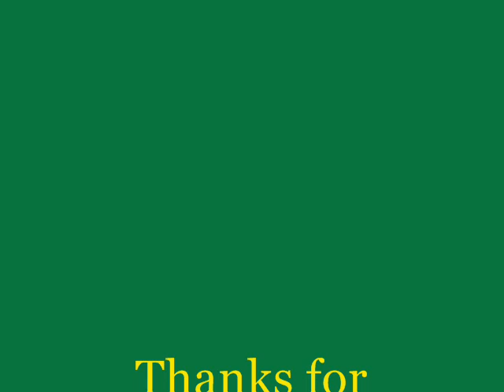Best of Crashes,Jumps,Fails in arcade games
My newest video about my best jumps, crahes, fails in arcade racing games. 32 nice moments!